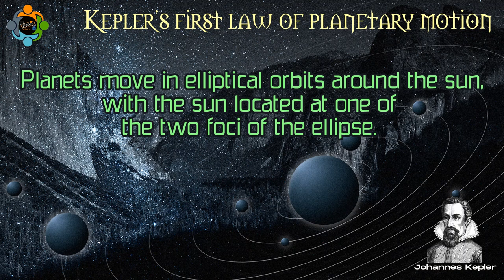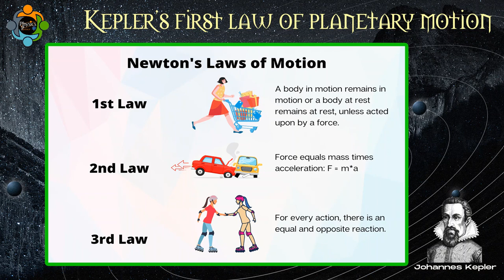Kepler's first law of planetary motion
Please don't hesitate to send an email for comments, advices, recommendation, even for support and classes.

Kepler's first law of planetary motion states that every planet moves along an ellipse, with the Sun located at a focus of the ellipse. This means that the path of the planets about the sun is elliptical in shape, with the center of the sun being located at one focus  .

This law revolutionized the understanding of planetary motion, as it contradicted the prevailing view during Kepler's time that all planetary orbits were circular. The realization that planetary orbits are elliptical, with the Sun at one focus, was a significant departure from the astronomical beliefs of the time .

Kepler's first law laid the foundation for a more accurate description of the motion of planets and satellites, providing a fundamental understanding of the geometry of planetary orbits and the relationship between celestial bodies within the solar system .

Kepler's first law, along with his two other laws of planetary motion, has been instrumental in predicting planetary motion with great accuracy and has significantly contributed to the advancement of astronomical knowledge .

In summary, Kepler's first law of planetary motion established that the orbits of planets are not perfect circles, but rather elliptical, with the Sun located at one of the foci of the ellipse, challenging the prevailing belief of circular planetary orbits .